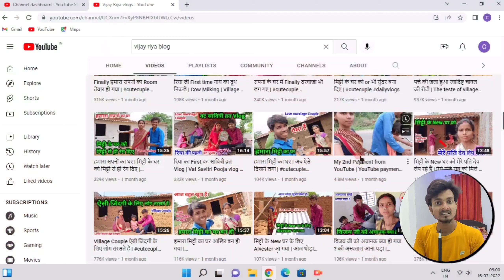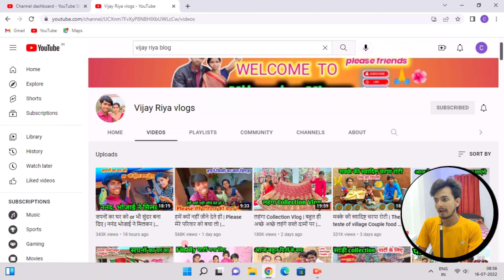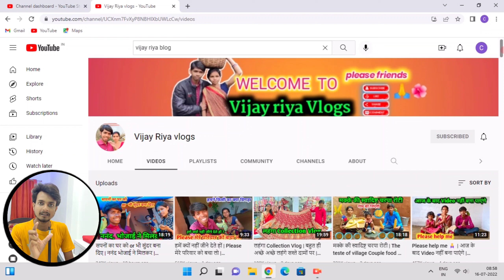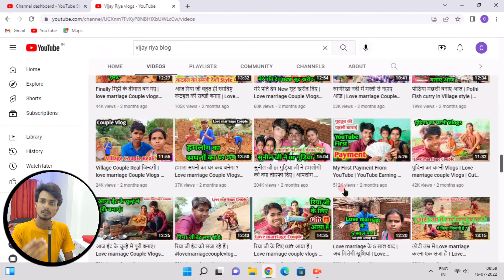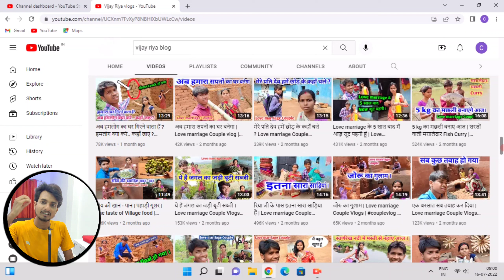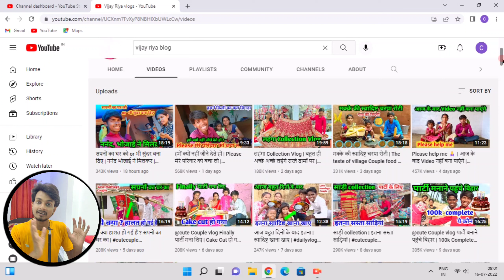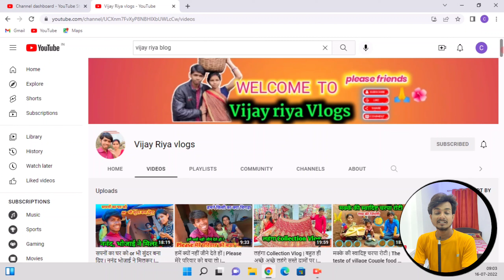Youtube पर Record बना दिया 😱 | @vijayriyavlogs4906 Secret Growth Hacks | How to grow on youtube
▶Youtube का Record तोड़ दिया 😱 Vijay Riya Vlogs Secret Growth Hacks | How to grow on youtube

Dosto aaj ke is video main maine baat kiya hai @vijayriyavlogs4906  youtube channel ke bare me ki aakhir 5 months me kya kiya inhone ki itna jaldi Inka youtube channel grow kar gaya aur unke har video pe lakho me views aane laga.

1. vijay riya vlogs.
2. vijay riya vlog.
3. love marriage couple vlogs.
4. love marriage couple.
5. vijay riya blog.

◈◈◈◈◈◈MUSIC USED◈◈◈◈◈◈◈◈◈
Crockpot NCS - @YoutubeMusicLibrary